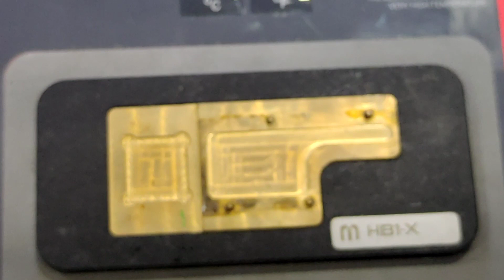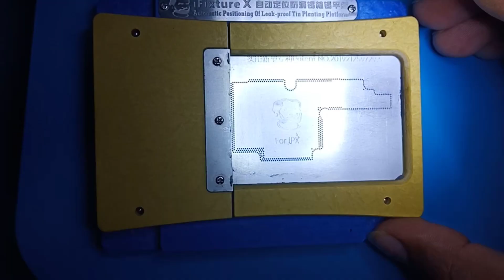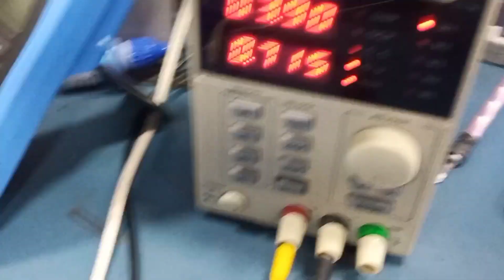iPhone X-12 Pcb Middle Layer Separation and Restoration|| How to reball iphone lower and upper board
iphone x xs xsmax pcb layer remove easy
How to reball iphone x middle layer reballing preheated

Hello friends aaj mai aapko iphone mai jo sandwich pcb board aata hai usko aapko upper and lower board ko remove karna batunga es video mai kese aap easy tarike se perfectly remove kar sakte ho or sath hi aap preheated se usko reball karke fix kar sakte ho.or sath hi friends mene on board mai aapko practical karke batya hai esi tarike se aap bhi iphone x xs xsmax/iphone11/11pro/11promax/12/12pro/12promax/ mai bhi layer ko remove kar ke separation kar sakte ho to friends watching my video .

iphone pcb layer separation
iphonex xs xsmax 11/11pro/11promax pcb layer remove
How to separation iphone upper and lower board
Iphone x xs pcb middle layer restoration
How to separate reball iphone x 12/12pro 12pro max
Qianli middle frame repair for iphone reball layer
Iphone layer kese reball kare
Iphone x_12promax middle layer remove and reballing preheated
Iphone x-12 preheat matview Quianli jc
Iphone x logic board preheater demonstration
Iphone x two layer reballing
How to fix iphone x to 12pri max upper and lower board